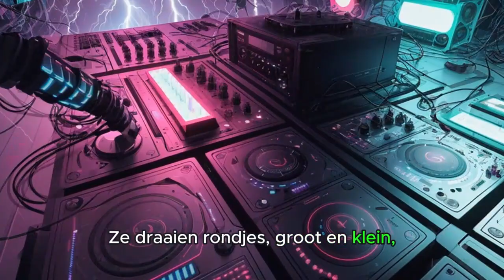Formatie - HME. Melodic Dubstep, dnb, techno, electro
**Titel**: Formatie
**Artiest**: HME (HorrieMuziekExperience)

Dit lied gaat over de formatie van de regering en wie de leider wordt

Luister naar meer van mijn muziek op mijn kanaal

**Songtekst**:
[Intro] [Melody Synth]

[Melodic Drop]

[Bridge] [Bass]

[Verse]
De kiezers hebben gesproken, luid en snel,
Nu zitten we met z'n allen in het formatiespel.
Partijen links en rechts, ze komen bij elkaar,
Voor een coalitie, oh zo raar.

[Chorus]
Oh, de formatie is weer daar,
Met politici in het haar.
Ze draaien rondjes, groot en klein,
Wie zal er deze keer de leider zijn?

[Bridge] [Riser]
(uhhhhhh ahhhh)
(f, f, f, formatie!)

[Bridge]
Dus pak je stem en zing het uit,
De formatie, die komt eruit.
Met een beetje humor, gaan we ervoor,
Een nieuwe regering, opent de deur!

[Epic Drop]

AI Muziek
Tekst geschreven door CoPilot
Muziek en zang gemaakt met  Suno.ai
AI video gedownload op Kaiber.ai
ge-edit met CapCut
alles in deze video is gemaakt met AI tools